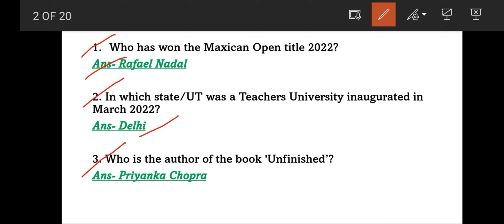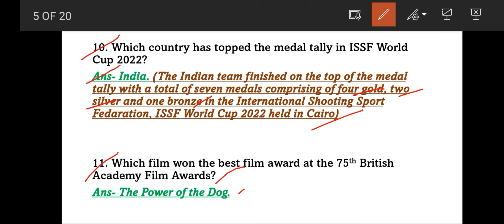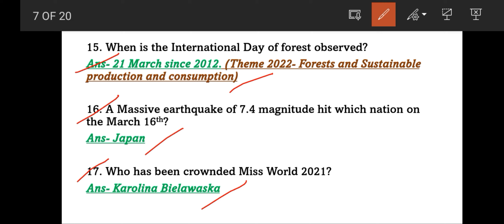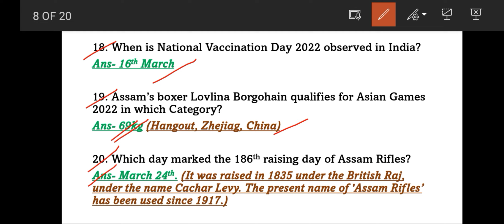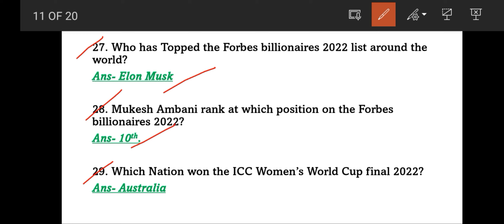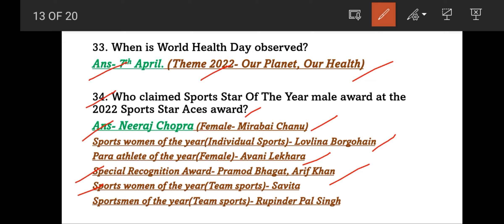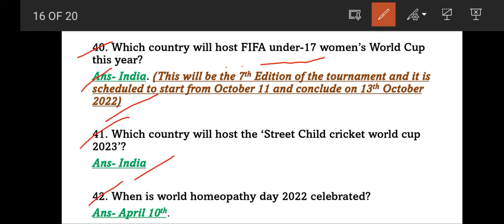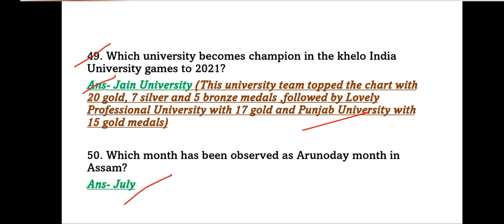January to September 2022 Current Affairs Part-2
Current Affairs

In this video we are discussing about the Current Affairs...there are 50 questions...

juri parasar
Learning School (facebook page)